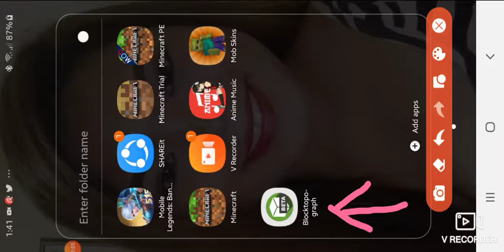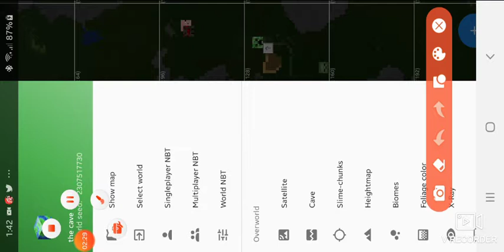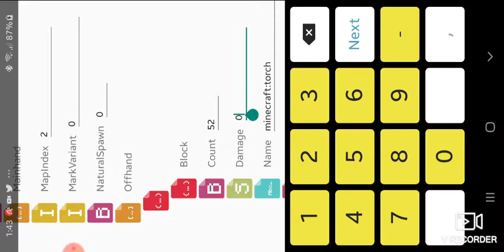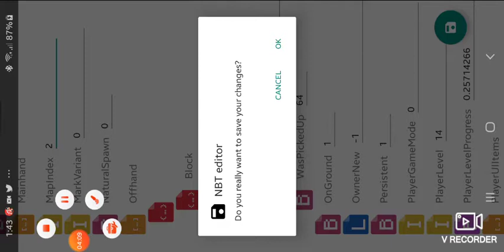How to minecraft torch pack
Plss like my channel guys